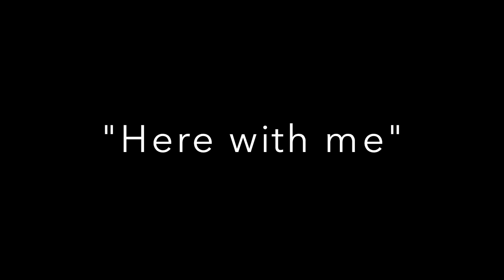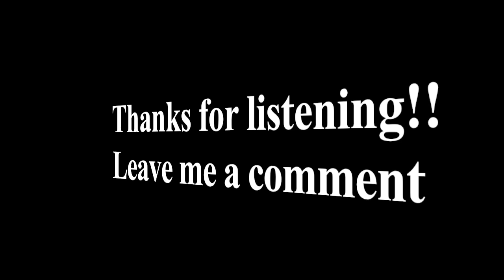The Killers vocals by Tom Jonian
This video is about The Killers vocals by Tom Jonian